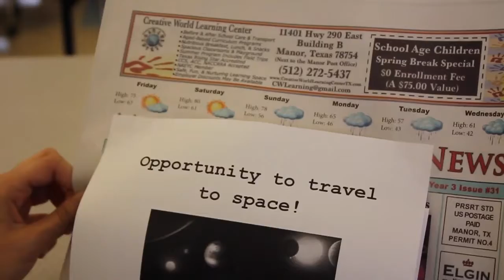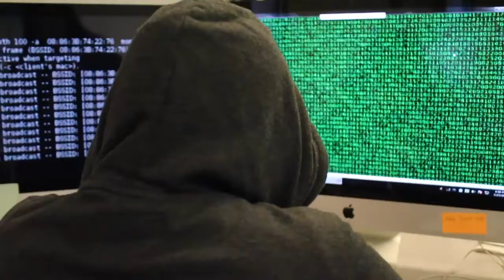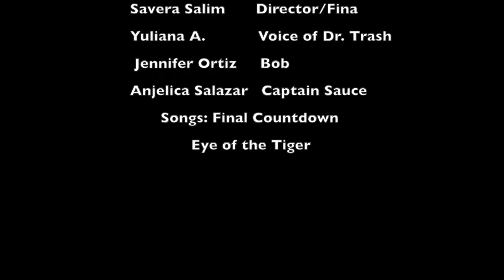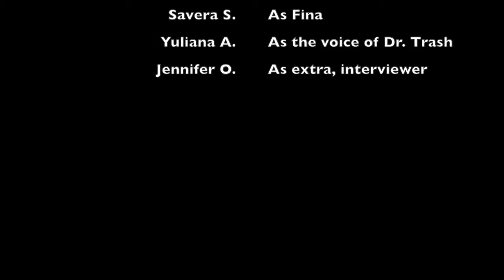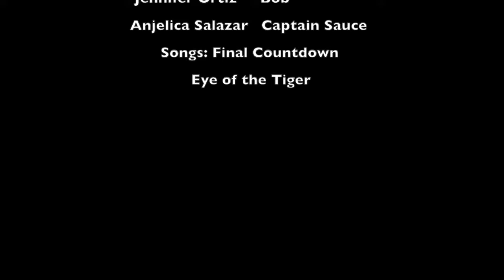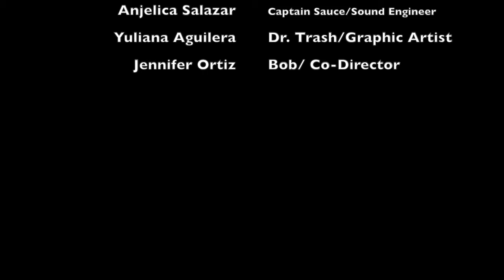MNTHS: Titan Space Travel Trilogy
This video was created by a group of juniors in Advanced Audio Video class (Spring 2017).

Students learned to work assigned roles of a camera crew while also rotating in as the talent in the series of 3 short films. Enjoy!